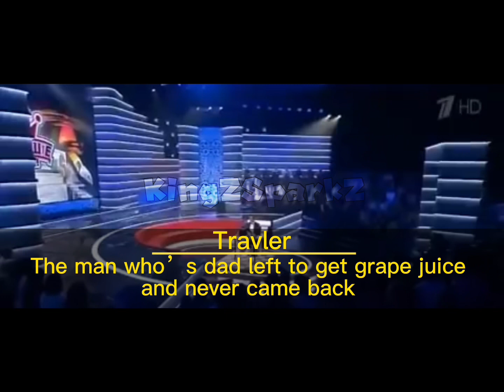Kaeya And Timmie Play Chess | Genshin Impact Meme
Watch as Kaeya and Timmie from Genshin Impact engage in a hilarious chess showdown! This Genshin Impact meme features their comical chess gameplay, bringing together the world of gaming and strategy. Don't miss out on the funny moments and unexpected moves in this entertaining Genshin Impact meme video. Join Kaeya and Timmie on their chess adventure today!